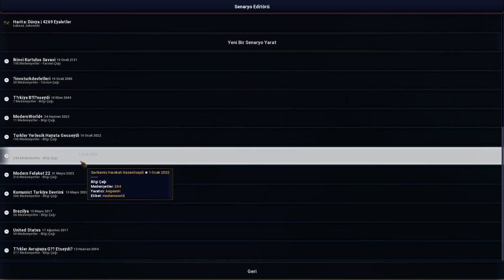OSMANLI SON SAVAŞINI KAZANSAYDI - Age Of History 2